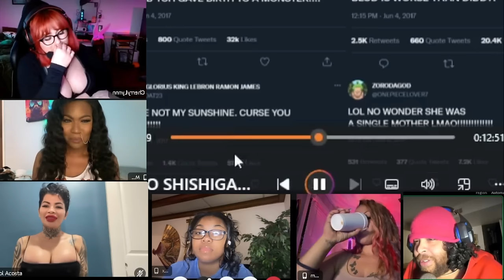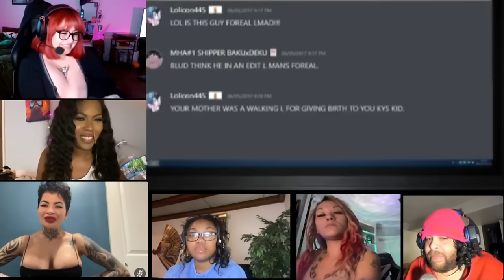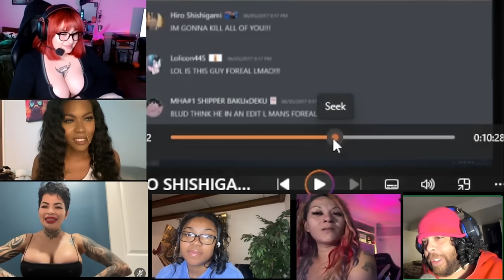FIRST TIME EVER WATCHING!! HIRO SHISHIGAMI: Animes Deadliest Serial Killer (Cj Dachamp)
FOLLOW THEM:
KITTY

Mixie Babi
Tiktok @mixiebabi   INSTAGRAM @MIXIEBABI   YOUTUBE @mixiebabi_